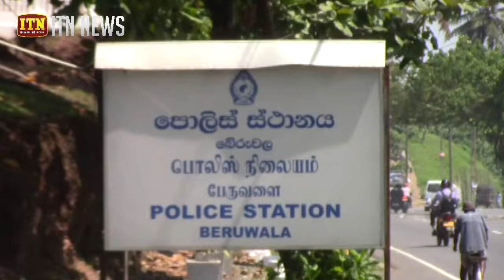Sri Lanka bombings : බේරුවලින් අහුවුණු සිලෝන් තව්හිද් ජමාද් සංවිධානයේ අයැදුම්පත්